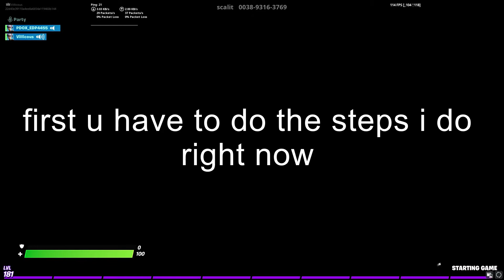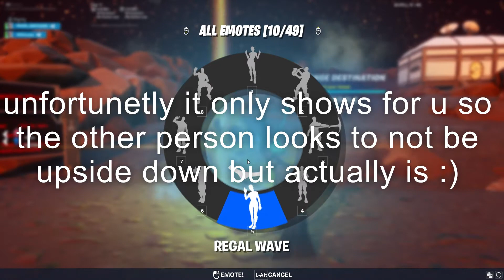Worlds first upside-down 1v1